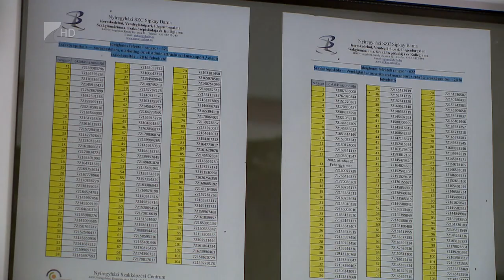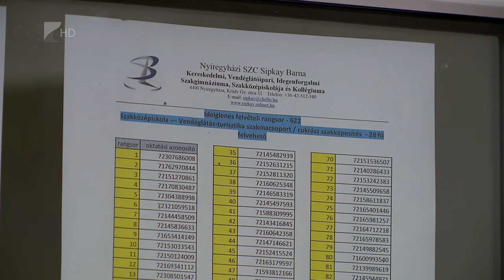Középiskolai felvételi - Kölcsey Tv